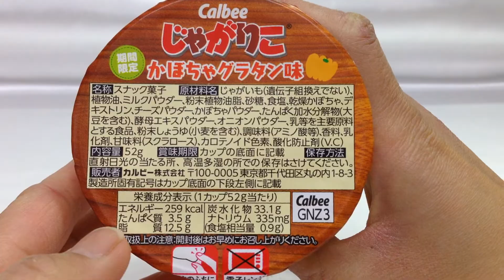カルビー☆じゃがりこ☆かぼちゃグラタン味